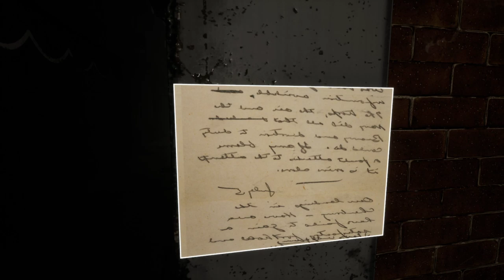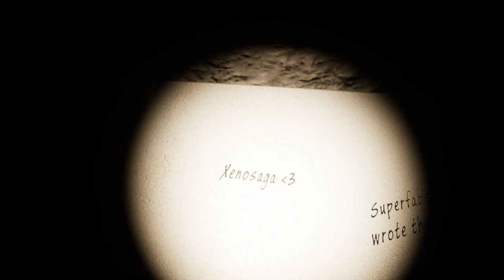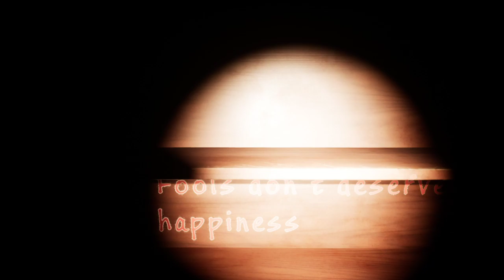Stay Close 👀 01 - Was ist mit dieser Stadt (Indie, Horror) |Sunyo spielt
➡️OFFIZIELLE SEITE: /
➡️BESCHREIBUNG DES SPIELS:

Stay Close ist ein experimentelles Indie-Spiel mit unsichtbarem und einzigartigem Gameplay. Die Geschichte dreht sich um ein unglückliches Paar, das über eine mysteriöse Stadt stolpert und Schwierigkeiten hat, den Ausweg zu finden. Es gibt zwei Alternativen zur Geschichte, je nachdem, ob der Einzelspieler- oder der Koop-Modus gespielt wird.

Was würden Sie in ihrer Situation tun?

Die Spieler haben die Möglichkeit:
1. Überlebe gegen beunruhigende Kreaturen in einer rauen Umgebung.
2. Erforschen Sie die Geschichte mit einem interessanten Charakter, der Ihre Denkfähigkeiten auf die Probe stellt und beurteilt, ob Sie es wert sind, weiterzumachen.
3. Schützen Sie Ihren Freund und versuchen Sie, im Koop-Modus zu überleben.

➡️TITEL: Stay Close
GENRE: Action, Abenteuer, Indie
ENTWICKLER: Blind Bird
HERAUSGEBER: Blind Bird
VERÖFFENTLICHUNG: 14. Okt. 2016